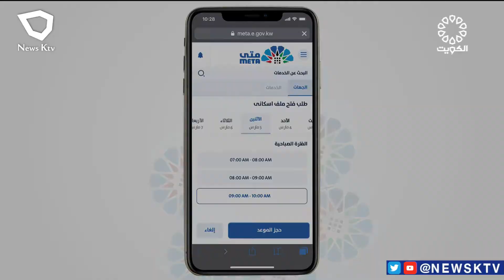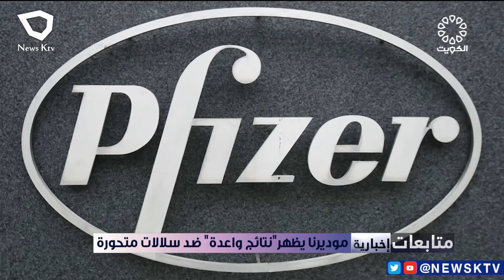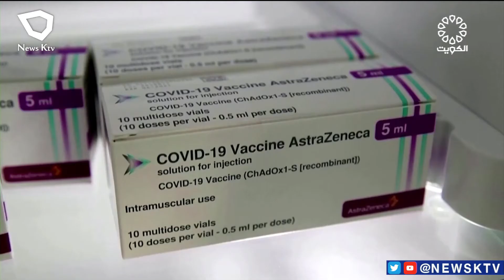برنامج .. متابعات إخبارية